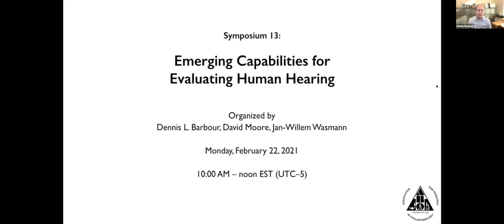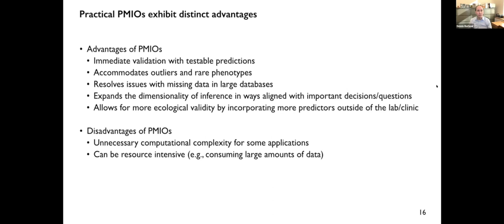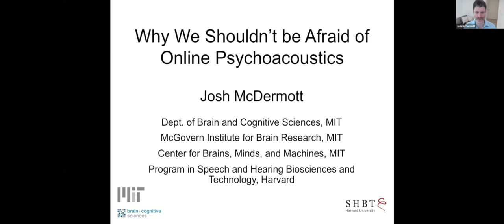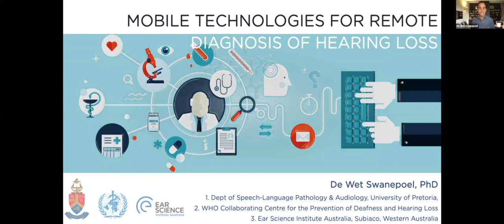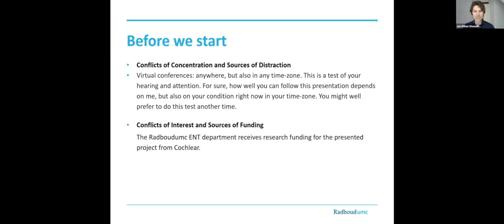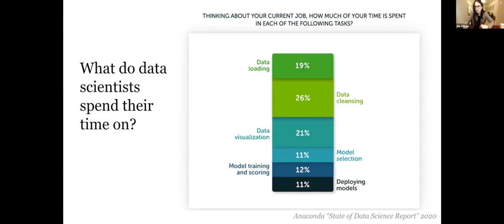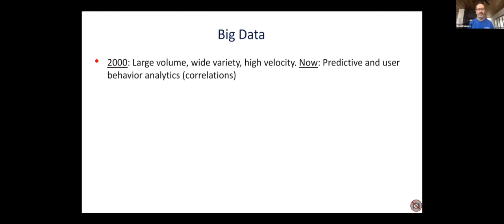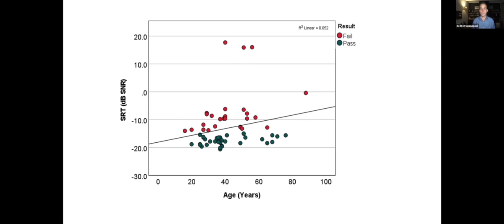ARO Symposium 13 Emerging Capabilities for Evaluating Human Hearing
This is the recording of Symposium 13  Emerging Capabilities for Evaluating Human Hearing part at the ARO conference on 22 February 2021.